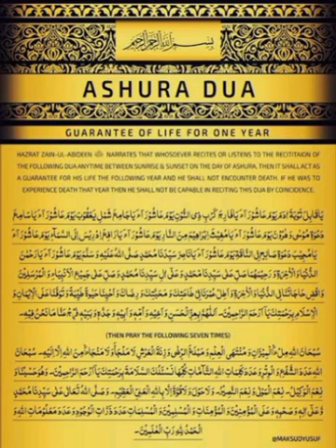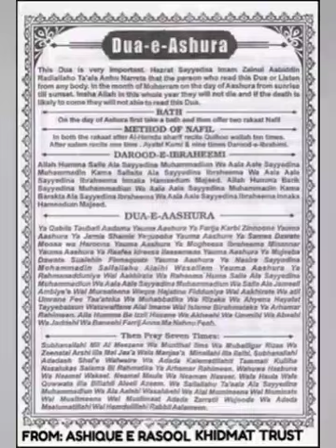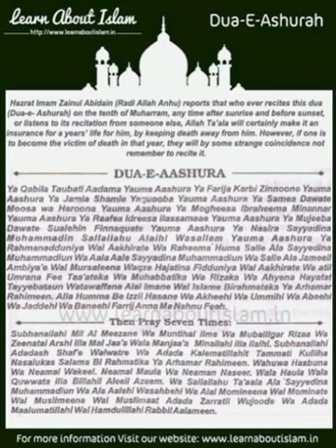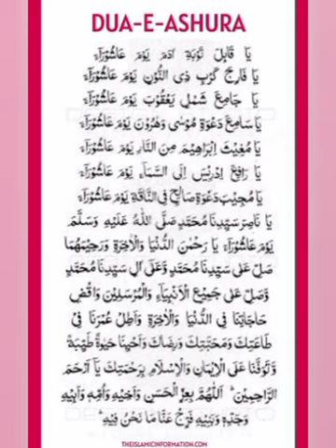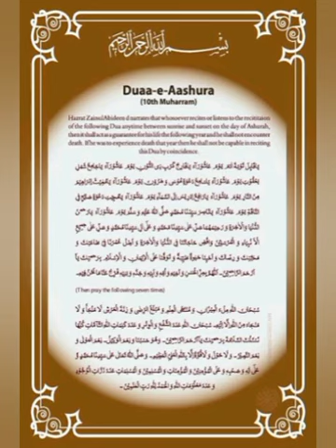Youm E Ashura Ki Dua | Tumkur Muharram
Youm E Ashura Ki Dua | Ashura Ki Dua | Dua e Ashura | Tumkur Muharram

video Highlights

youm e ashura ki dua
ashura ki dua
dua e ashura
haq hussain maula hussain
ashura ki dua
dua e ashura
dua e ashura full
dua ashura
ashura ki dua
10 muharram
dua e ashura
10 muharram ka wazifa
9 10 muharram ka wazifa
youme ashura ki dua
youm e ashura
muharram 2022
muharram
10 muharram ki fazilat
youm e ashura ki fazilat
muharram ka wazifa
dua e ashura ki tilawat